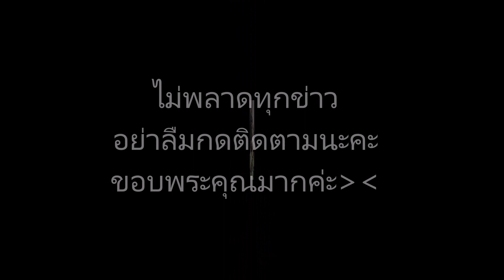ก้อย เปิดสภาพ พี่ตูน หลังคอนเสิร์ต หมอเตือนแล้ว สุดท้ายมีทรุด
ข่าวดาราร้อนๆ ข่าวดาราล่าสุดวันี้ ก้อย เปิดสภาพ พี่ตูน หลังคอนเสิร์ต หมอเตือนแล้ว สุดท้ายมีทรุด